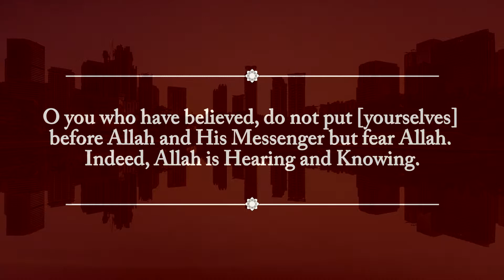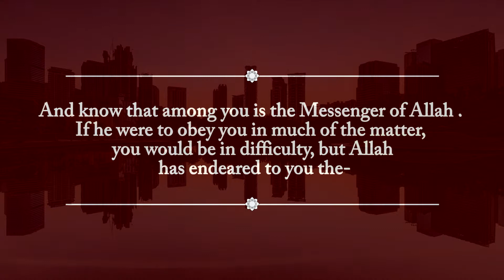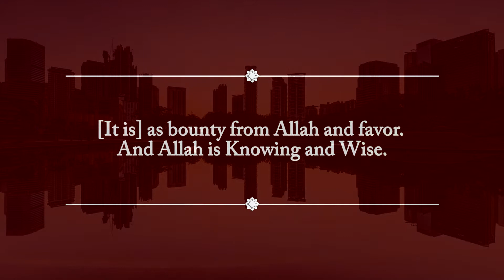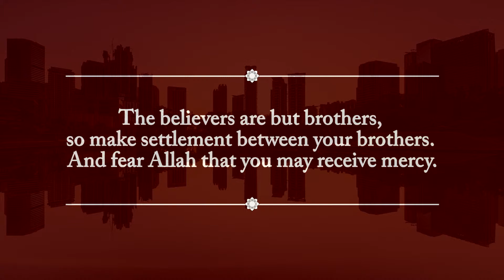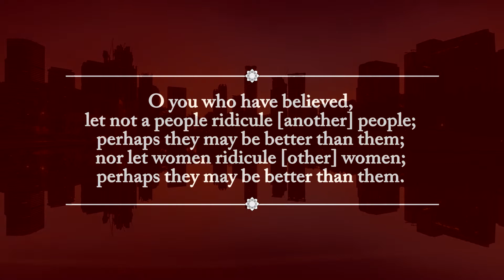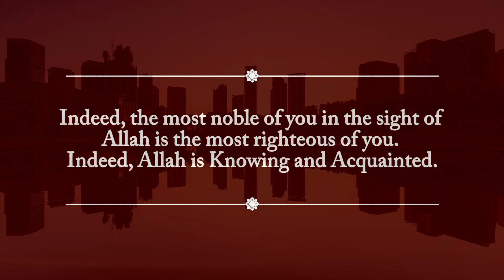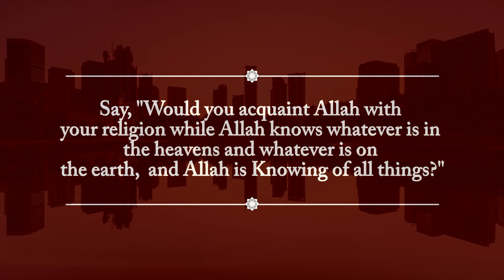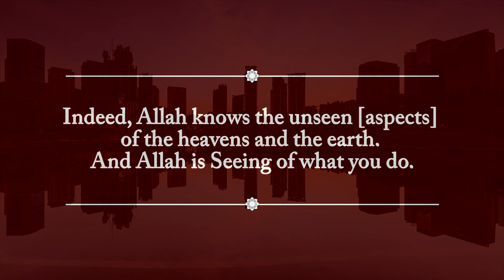Surah Al-Hujurat (The Rooms) Khalid Abdulkafi Recitation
Surah Al-Hujurat (Arabic: سورة الحجرات‎, "The Chambers") is the 49th surah of the Qur'an.

Recited by Khalid Abdulkafi.
Sahih International Translation.